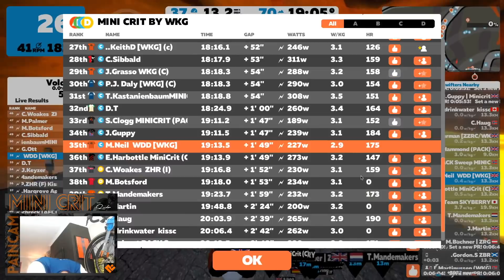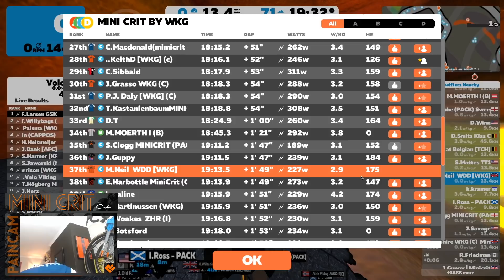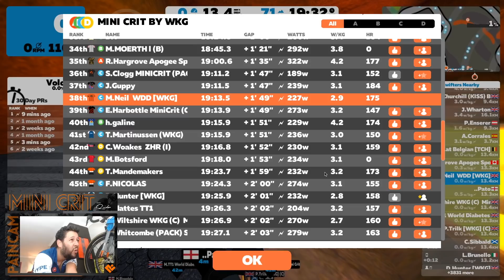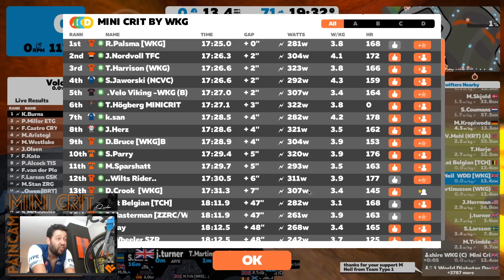#203. ZWIFT PACK RIDE + MINI CRIT for World Diabetes Day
What an honour to ride with so many wearing the fantastic Team Type1 kit, to raise awareness of Type 1 Diabetes on World Diabetes Day.

My gear:

Logitech Webcam
Senheiser Momentum microphone
iPhone 7
GoPro Karma Drone and Grip
Specialized Allez Sport
Mavic Ksyrium Pro Exalith wheels
Shimano 105 groupset
Charge Spoon saddle
Time Xpresso 10 pedals
Elite Drivo turbo trainer
Final Cut Pro X
MacBook Pro i7 with touchbar